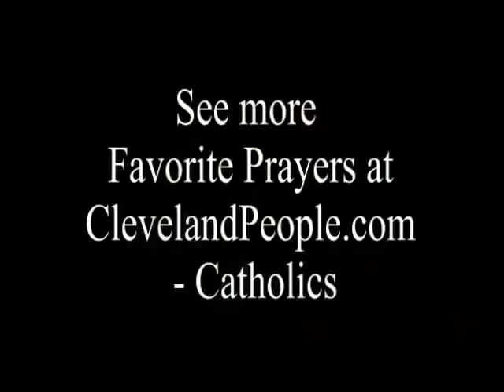Salve Regina prayer sung by 3 sisters of Saint Francis of Perpetual Adoration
Sister Mary Joseph Watkins of the Sisters of Saint Francis of Perpetual Adoration sings one of her favorite prayers -- The Salve Regina -- and is joined by two other sisters at the annual Catholic Fest in Cleveland, Ohio.